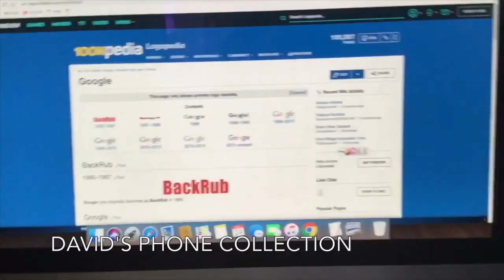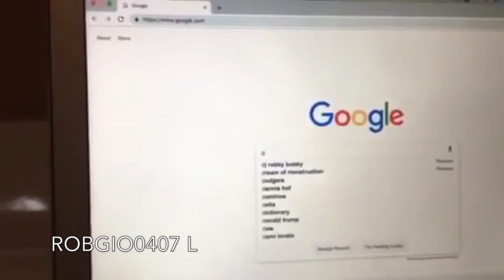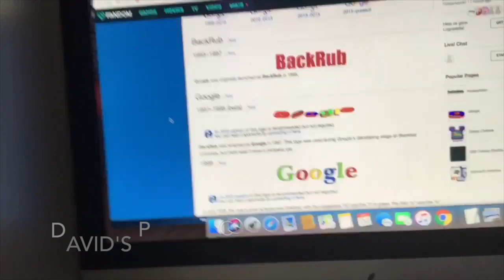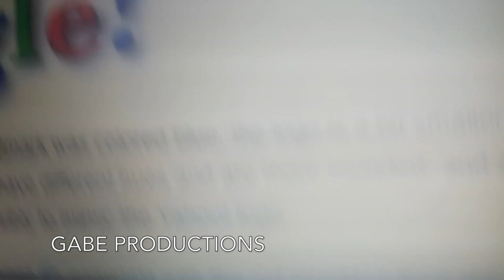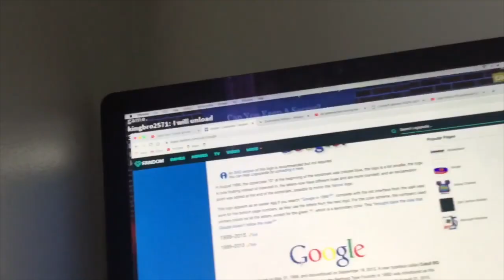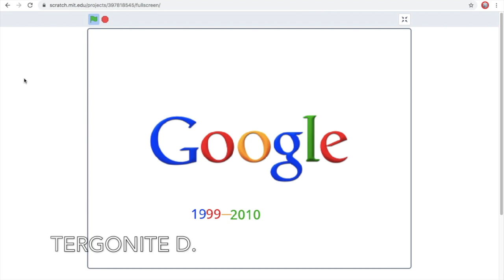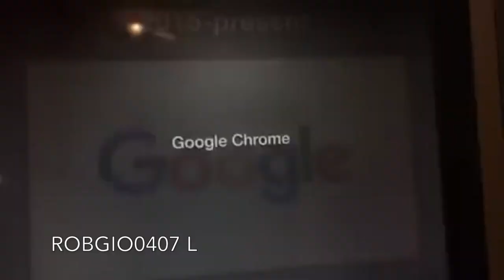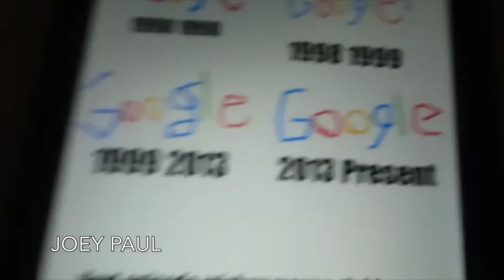Logo History Collab #6: Google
Hello YouTube!!! Welcome to the Logo History Collab! For this episode, we are taking a look at Google! Anyways enjoy!!!